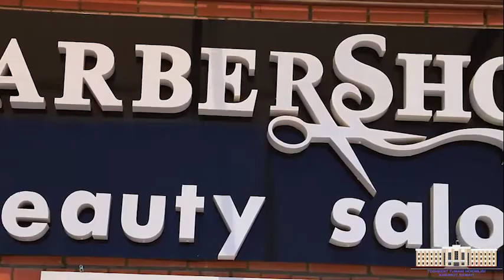Оддий шогирдликдан уста сартарошликкача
Қаҳрамонимиз Акбар Абдурашидов қарийб 10 йилдан ортиқ вақт мобайнида устозларидан сартарошлик касби сир-асрорларини ўрганиб, қачондир ўзи мустақил иш бошлаш ва ўз сартарошхонасига эга бўлишни ният қилиб келар эди.

Давлатимиз томонидан умидли, касб-ҳунарга интилиши бор ёшларга кўрсатилаётган эътибор сабаб бугун Акбарнинг кўп йиллик орзулари амалга ошди.

Бунда унга туман Ёшлар ишлари штаби, Савдо-саноат палатаси туман Тадбиркорликка кўмаклашиш маркази ҳамда Микрокредитбанк туман филиали томонидан амалий ва моддий кўмак берилиб, ҳозирда Акбар замонавий ва шинам сартарошхонада аҳолига хизмат кўрсатмоқда.

Батафсил ушбу видеолавҳада.